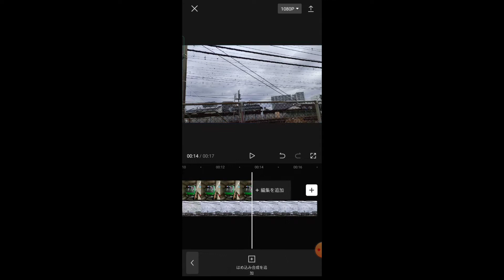[ウソ電]リアルなウソ電の作り方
使用アプリはcupcatなのでアイフォン、アンドロイドの機種でも使えます！